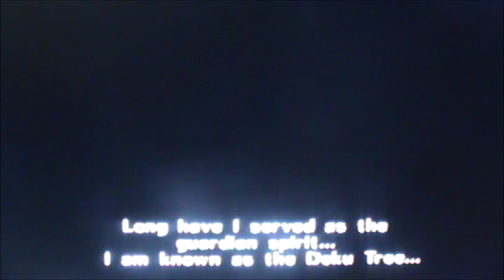Loz Oot MQ Playthrough 1=Start Up